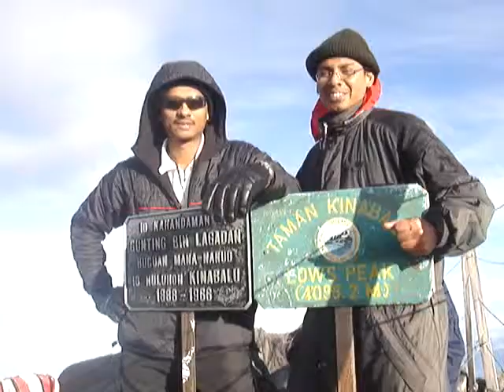PTSS Tawan Gunung Kinabalu 1